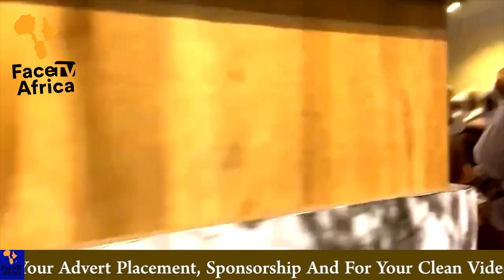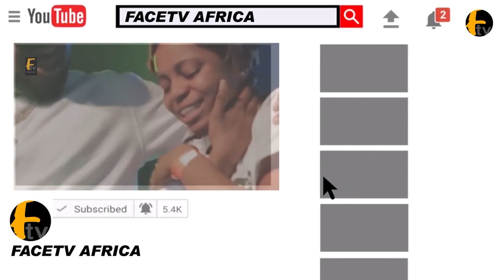NOLLYWOOD ACTOR AND ACTRESS STORM FATHIA BALOGUN 2023 RAMADAN LECTURE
NOLLYWOOD ACTOR AND ACTRESS STORM FATHIA BALOGUN 2023 RAMADAN LECTURE Face tv Africa Face tv Africa Facetv Africa Face tv AFrica Facetv Africa Facetv Africa and Music face: Real Indigenous Nigerian Music. We profile top performance, top rated Nigerian musicians, legends, events, video musicals and we dish them out to you from a Nigerian point of view.